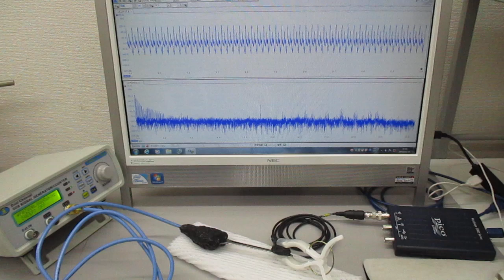超音波プローブの発振制御による振動評価技術